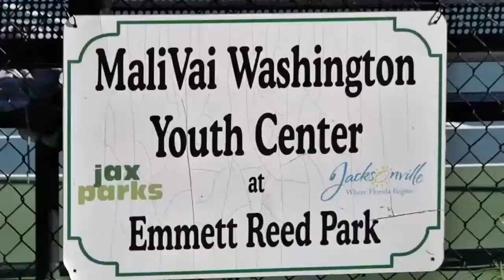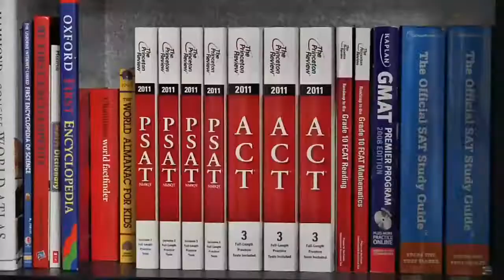Brothers were involved in foundation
VIDEO: The fatal stabbing of a Jacksonville teen by his also teenage brother is still under investigation;  The Director of Malivai Washington Youth Foundation, in which both boys were at one point involved, says the boys' mother is doing everything she can to raise the boys in a good environment.